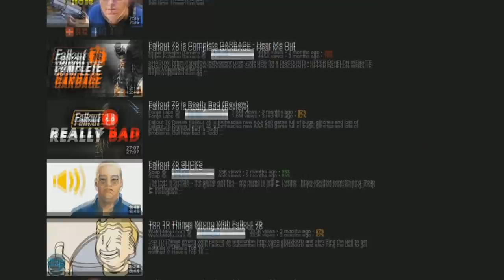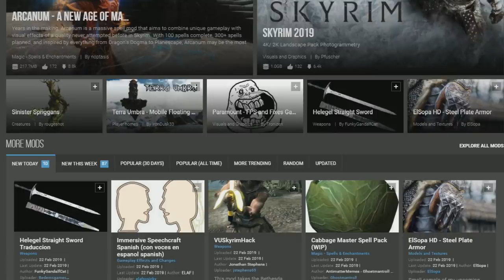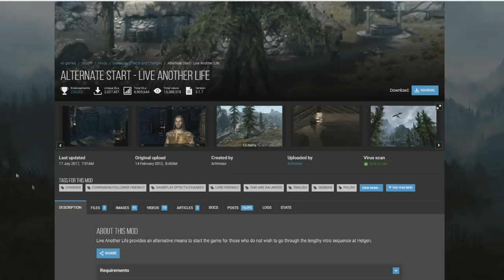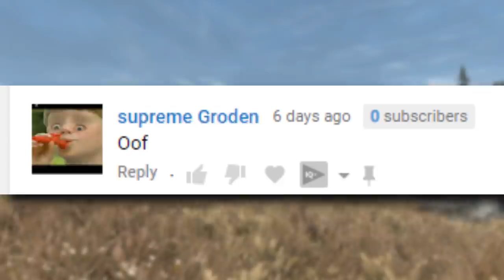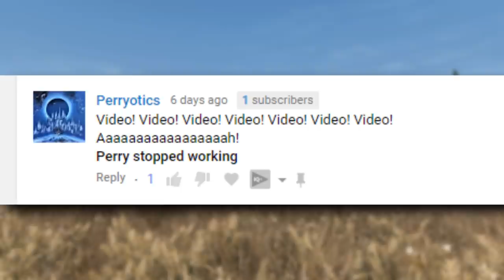How Skyrim Gave me NIGHTMARES!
How skyrim gave me nightmares, honestly friends, it's a true story. M'aiq the liar just shows up one day and bam, he looking like the backside of a slice of toast and I don't want to eat it. because it's M'aiq and that would just be horrible?You're a monster...

"Or the Fool Who Follows (No Perc.)"
Joachim Volker Von Starkenburg Horsley

"Gatsby&amp;#39;s Lady Trouble"
Evan Wise